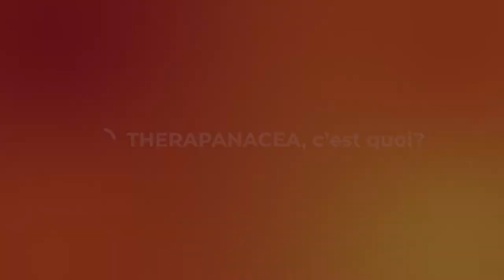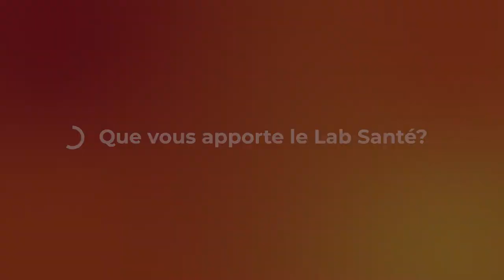THERAPANACEA • Améliorer la prise en charge des cancers par radiothérapie | Nikolaos Paragyios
Tous nos remerciement à Nikolaos PARAGYIOS, Président et co-fondateur de la société Therapanacea.

Retrouvez plus d'information sur ↓

►  Linkedin  •  @TheraPanacea
► Twitter • @TheraPanacea

Crédits |